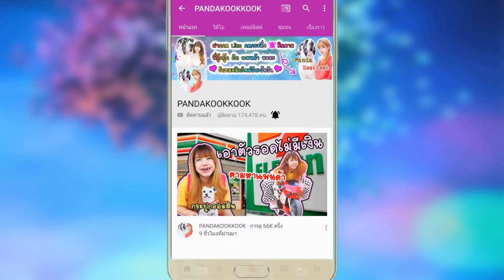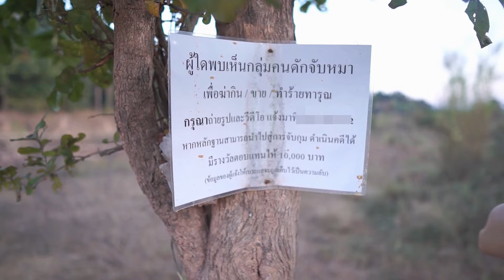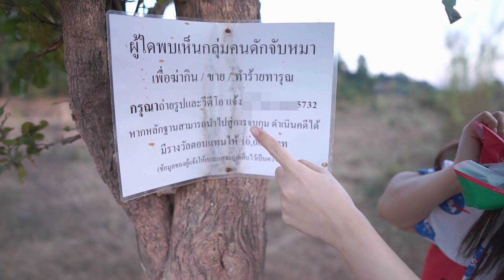เจอ คนกินหมา!! จากสถานที่จริง หมาหาย | ตามล่า Ep.1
เจอ คนกินหมา!! จากสถานที่จริง หมาหาย